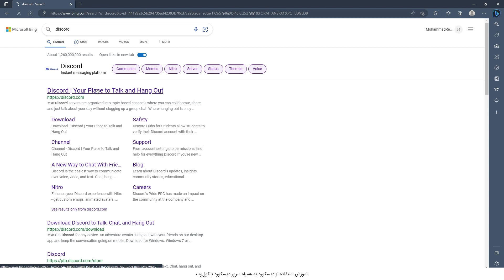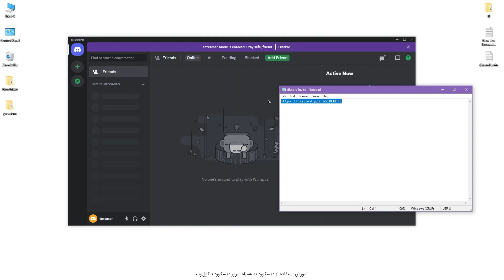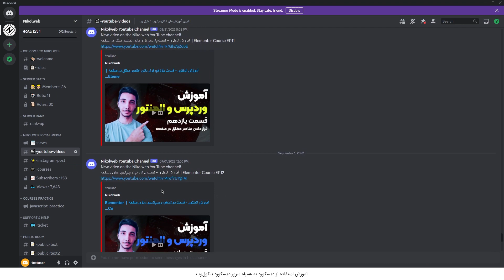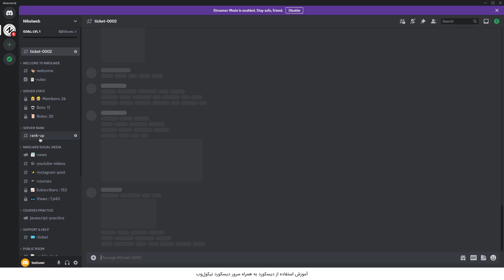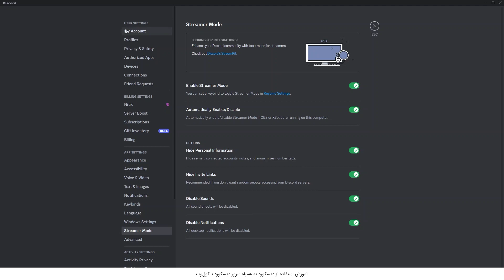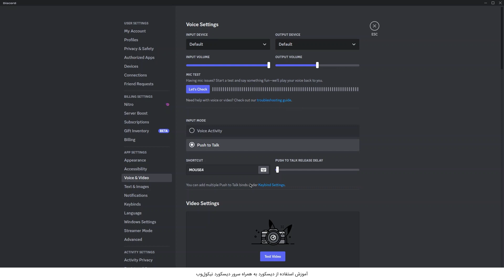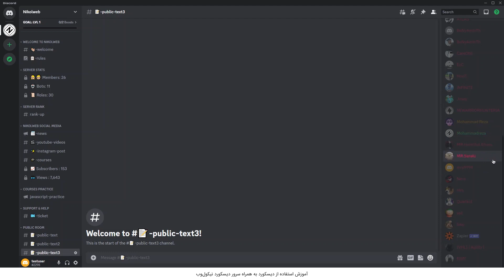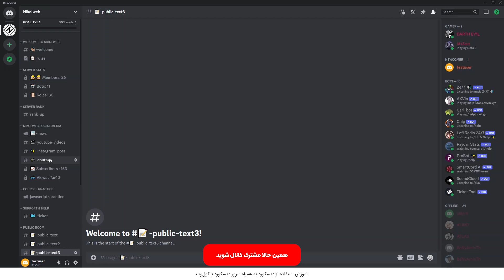آموزش استفاده از دیسکورد به همراه به سرور دیسکورد نیکول وب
سلام رفقا تو این ویدیو با محیط دیسکورد آشنا میشیم و یادمیگریم که چطور ازش استفاده کنیم.
تمامی دورهای ما قراره که شامل پشتیبانی داخل دیسکورد باشه پس حتما پیشنهاد میکنم جوین کانال دیسکورد ما بشید.